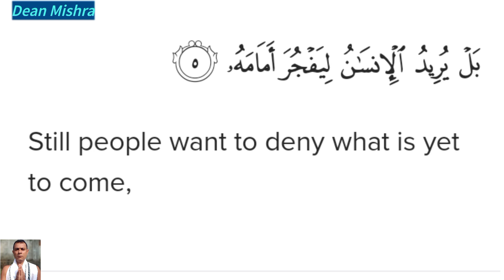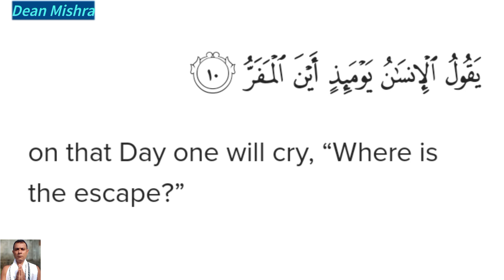75 Al-Qiyamah , aayat 1-10@Qur'an.com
Qur'an chapter 75 Al-Qiyamah verse 1-10@Qur'an.com